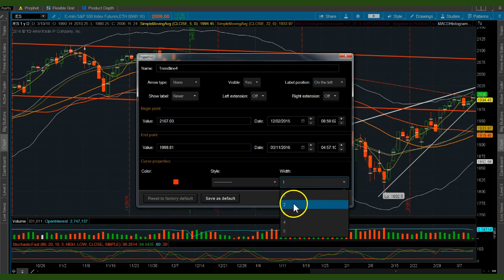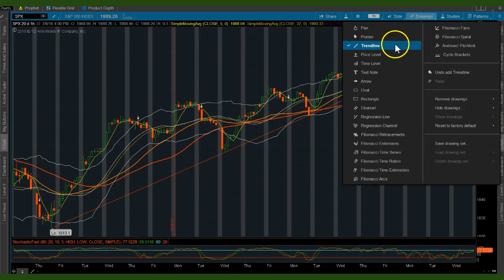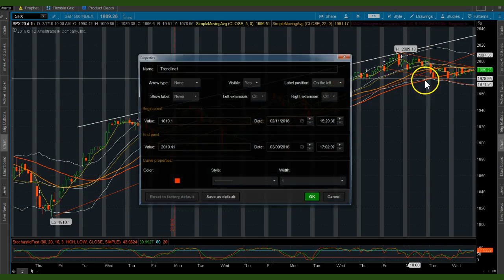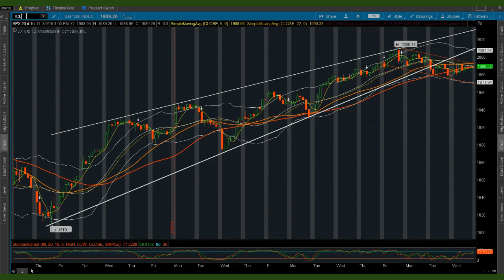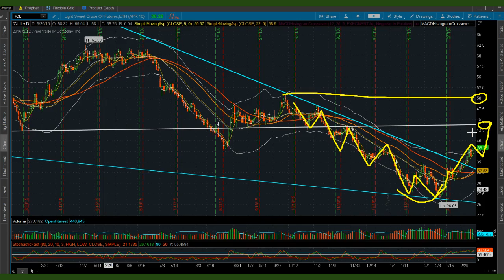ECB RATE DECISIONS : "THE DRAGHI-EFFECT" US MARKET TECHNICALS